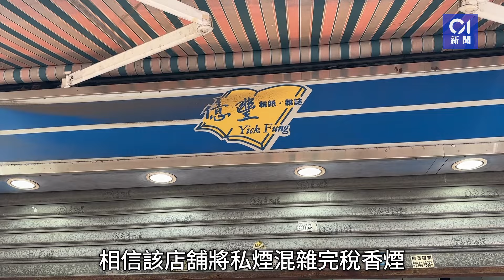黃大仙士多魚目混珠 私煙混完稅煙正價出售 海關拉44歲老闆｜01新聞｜私煙｜黃大仙｜海關｜士多｜啟德花園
黃大仙士多魚目混珠 私煙混完稅煙正價出售 海關拉44歲老闆

海關繼續打擊私煙活動，突擊搜查黃大仙啟德花園商場一間士多，揭發有人將私煙混入已完稅香煙出售，魚目混珠；行動中檢獲4,300支私煙，價值$19,000，士多男負責人被捕。